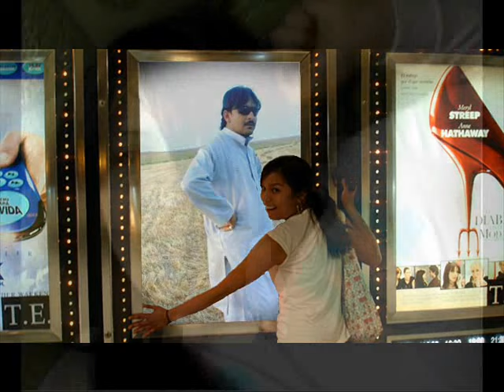Zolfa Ra Shana Kardi - Faiz Karezi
BY SK  AFGHAN  SHAHSAGAR